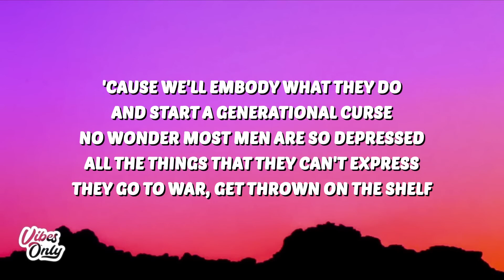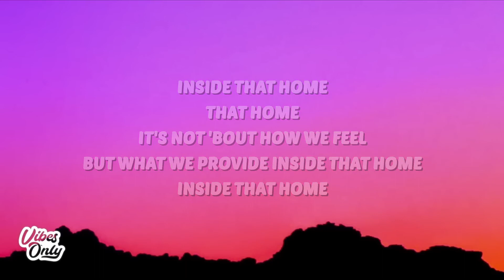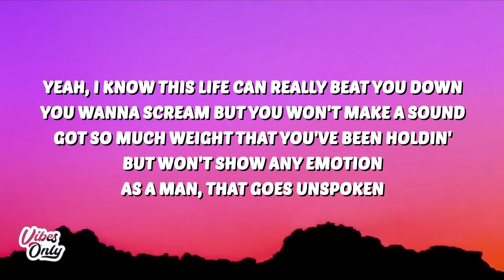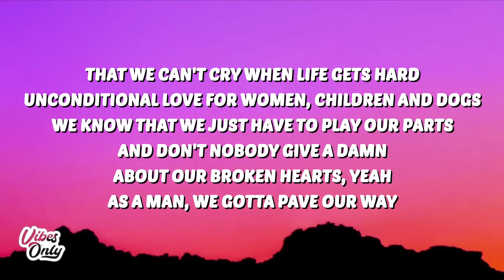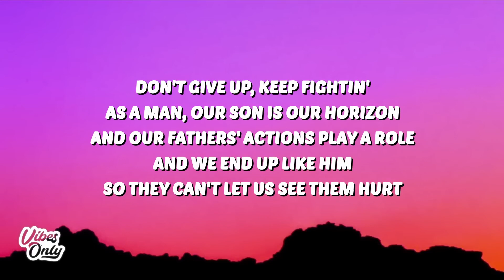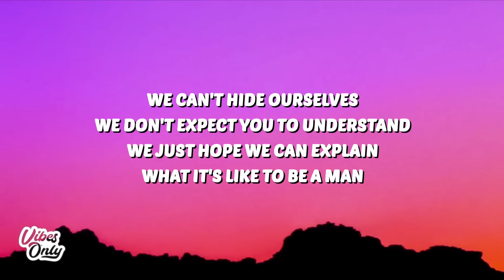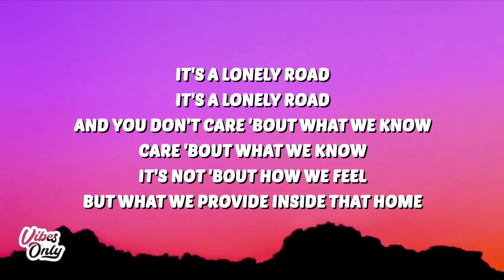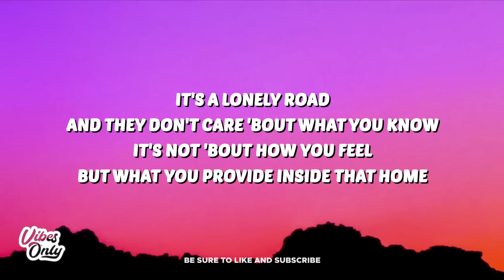Dax - To Be A Man (Lyrics) | 1 Hour TikTok Mashup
🎶 Dax - To Be A Man (Lyrics)

Dax
To Be A Man
Dax To Be A Man
To Be A Man Dax
To Be A Man Dax Lyrics
Dax Lyrics
To Be A Man Lyrics

🎤 Lyrics:
[Chorus]

[Verse 1]
Unconditional yêu for women, children, and dogs
There's no respect for you if you ain't paid
And find a woman that you yêu and give her your last name

[Verse 2]
'Cause they'll embody what we do and start a generational curse
They don't know what you're worth 'til the